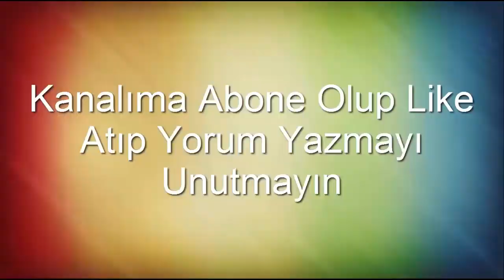FİKRET DÖNMEZ İN SÜNNET DÜĞÜNÜNDE DEMİRCİ HALIKENT MEHTER TAKIMI ÇALIP SÖYLÜYOR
FİKRET DÖNMEZ İN SÜNNET DÜĞÜNÜNDE DEMİRCİ HALIKENT MEHTER TAKIMI ÇALIP SÖYLÜYOR  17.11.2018